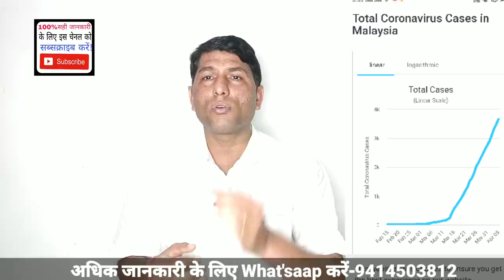मलेशिया लॉकडाऊन में सरकार के फैसले!Government's decision in Malaysia lockdown!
AshokLLB, Malaysia lockdown, Malaysia new update, Malaysia corana news, Malaysia job news, Malaysia lockdown decisions, channel newsasia, dubai jobs, kuala lumpur